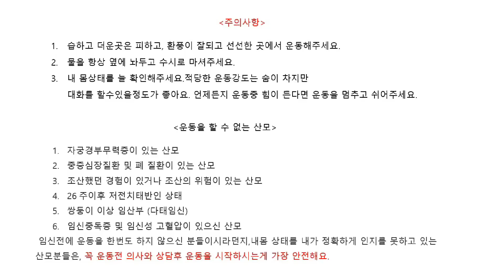16-2/임산부프로젝트(3rd Trimester)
✔ 자세한 내용은 를 확인해주세요.